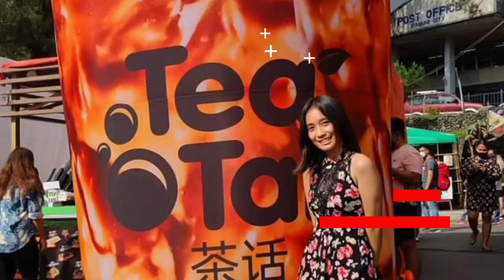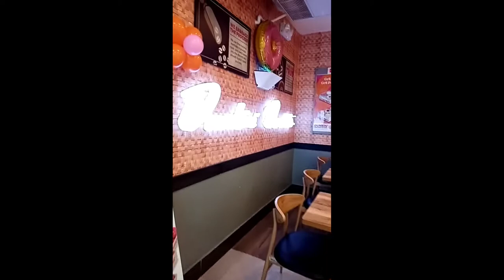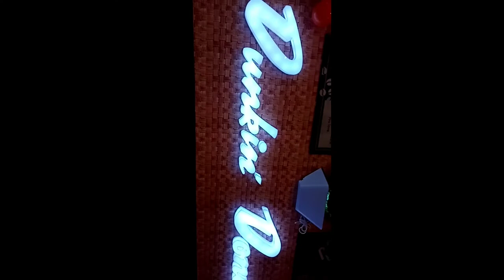Cultural Center of the Philippines - Explore the outside world